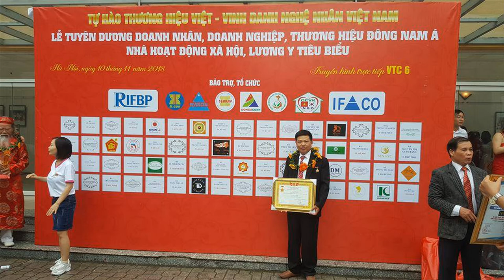Trường kỷ đại gỗ gụ siêu dầy|trường kỷ gỗ gụ kiểu móc mới tẩy Axít xong. đồ gỗ Hiền Lanh. 0986883349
Trường kỷ đại gỗ gụ| trường kỷ gỗ gụ kiểu móc mới tẩy Axít xong. đồ gỗ Hiền Lanh. 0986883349
Trường kỷ đại gỗ gụ được pha gỗ rất dầy dặn, ván mặt 3cm đủ - hàng đặt a Vinh ( Hà Nội)
trường kỷ gỗ gụ kiểu móc đang được rất nhiều khách hàng ưa chuộng
trường kỷ gỗ gụ loại đại, ghế dài  kt 2m17 x 53 & bàn có kt 1m27 x 55